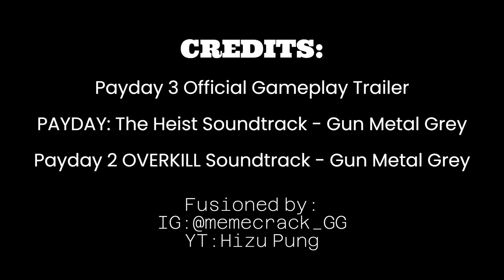Payday 3 Trailer with Gun Metal Grey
while you wait for the new version in the new game

CREDITS:

Payday 3 Official Gameplay Trailer | Xbox Games Showcase 2023

Payday: The Heist 'Gun Metal Grey' (theme from First World Bank)